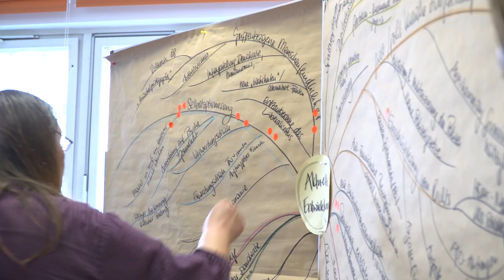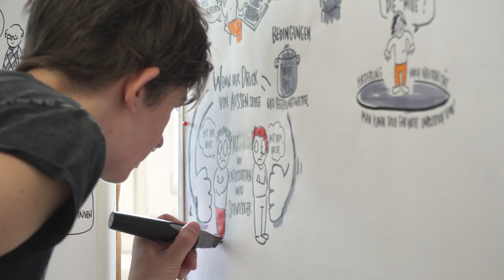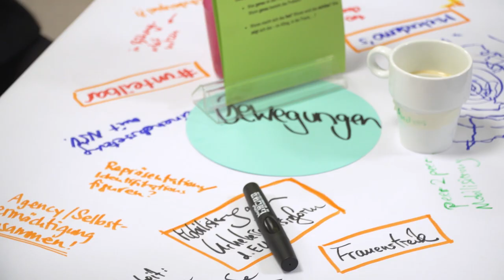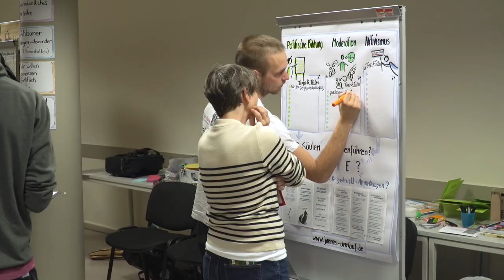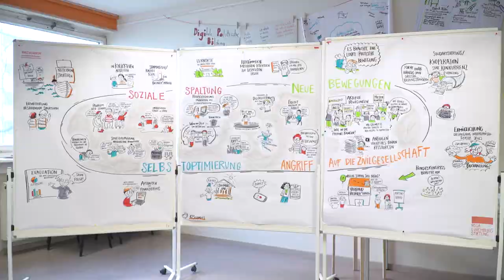VernetzungsWerkstatt: Emanzipatorische Bildung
Vom 28. bis 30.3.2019 trafen sich aktiven Bildungsschaffenden aus dem linken Feld zur «VernetzungsWerkstatt Emanzipatorische Bildung».

Der politische Druck von rechts wächst, immer mehr Freiräume für emanzipatorische Bildungsarbeit sind bedroht und die Arbeitsbedingungen vieler Bildner*innen sind weiterhin prekär. Zeit also, sich untereinander auszutauschen und zu organisieren!